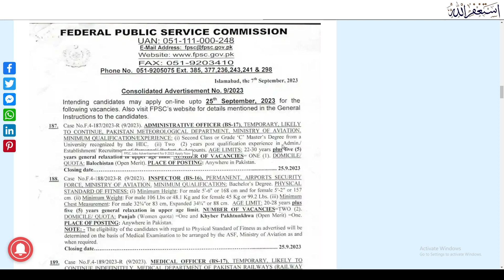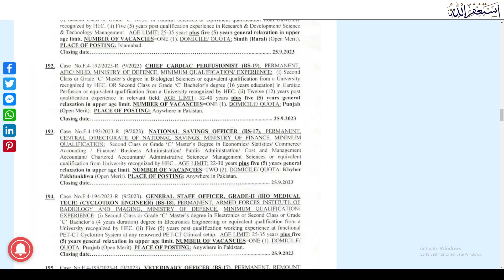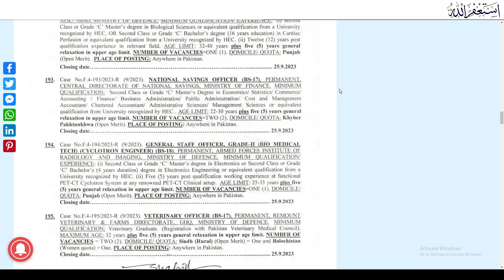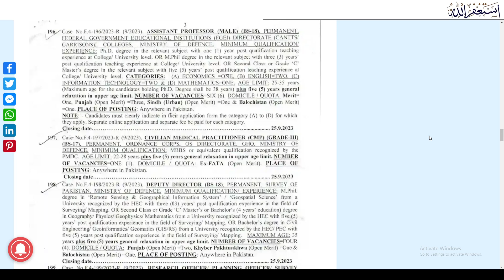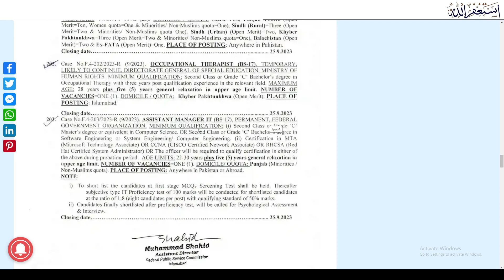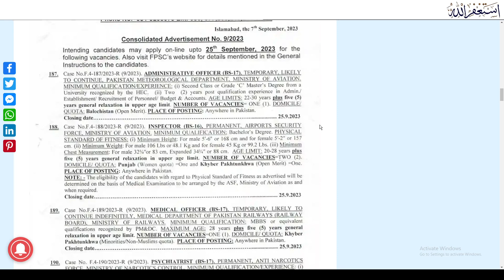New Jobs 2023 in Pakistan Today | FPSC Jobs 2023 Advertisement | Latest Govt Jobs 2023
teaching jobs 2023 latest advertisement
jobs 2023
fpsc latest jobs apply online 2023